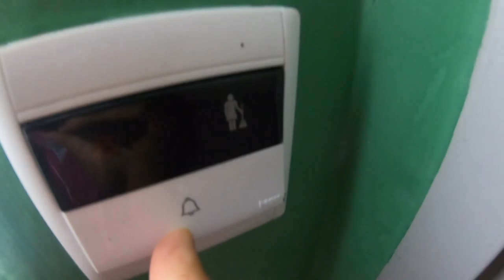Safe Anchor bro!